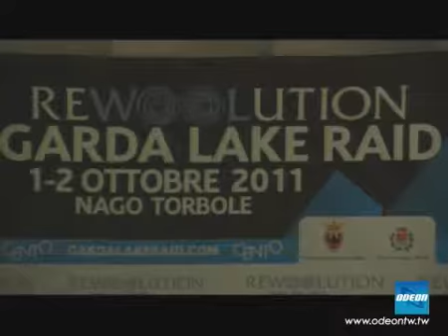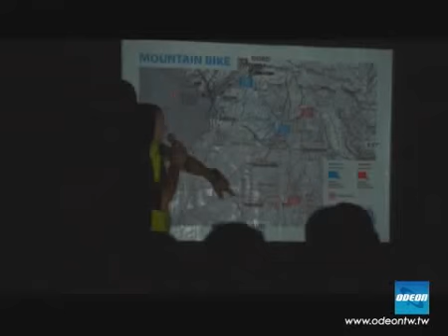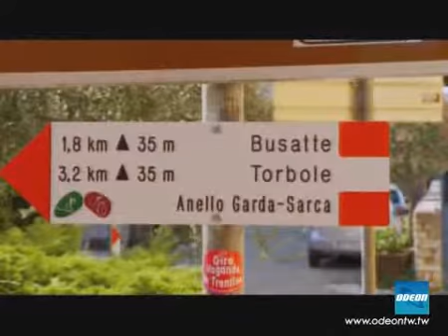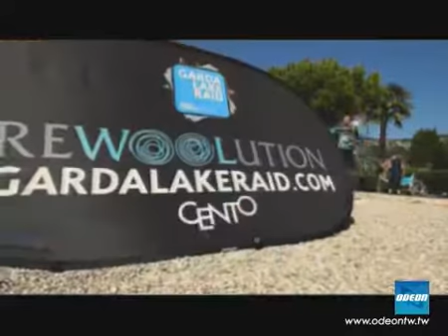BLUSPORT - 14 novembre 2011 (1)